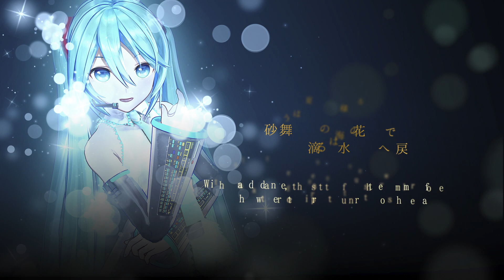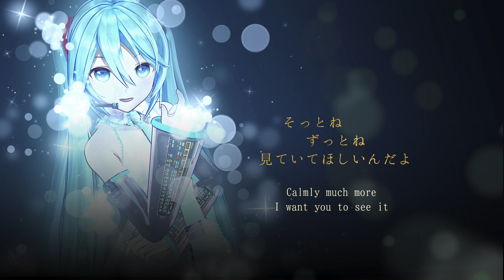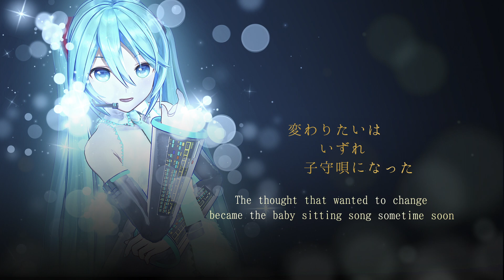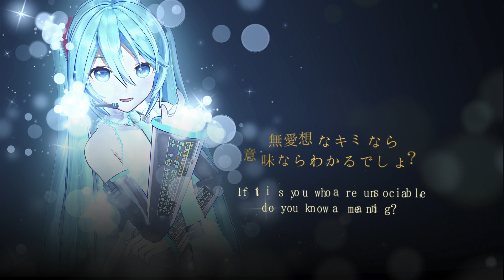Folktale/Mrs. GREEN APPLE/初音ミク/English translation/Gachok Music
【Folktale/Mrs. GREEN APPLE/VOCALOID Hatsune Miku】です。

MMDモデル/MMDmodel
YYB Hatsune Miku V2 / ROKI-P様

VOCALOID4 初音ミク V4X
Adobe After Effects
Adobe Photoshop

Mrs. GREEN APPLE　Folktale　初音ミク